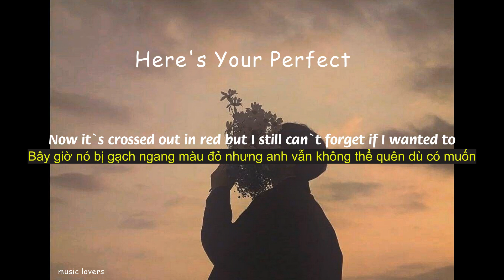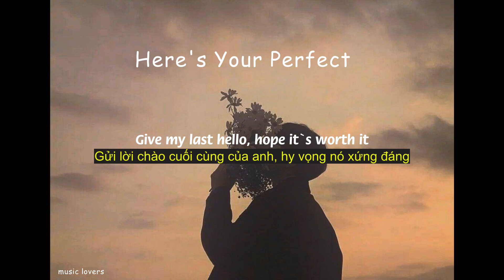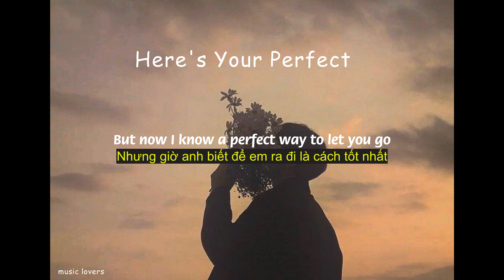(Lyrics/Vietsub) Jamie Miller - Here's Your Perfect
⭐Vocabulary:
- Fell(v) là quá khứ của Fall: rơi, ngã, thường thấy trong cụm tỏ tình I'm Falling in Love (tớ đang iu aaaa :v )
- Crosse out: :gạch bỏ
- Call (someone) up: Gọi điện thoại cho ai đó
- Call up (Someone):  gọi hay yêu cầu ai đó gia nhập quân đội
- Insane : Cả hai từ insane và crazy đều đồng nghĩa với nhau và có nghĩa tiếng Việt là điên, tâm thần. Chúng có thể được sử dụng hoán đổi cho nhau trong hầu hết các trường hợp vì chúng là các từ đồng nghĩa. Tuy nhiên: điên (crazy) thường hay được sử dụng trong bài diễn văn phi chính thức trong khi điên rồ (insane) thường được sử dụng trong các ngữ cảnh chính thức hoặc pháp lý.
- Bouquet(n): bó hoa
- Drink away(v phrase): uống cho vơi đi
- Champagne(n): rượu sâm panh
- Worth(adj): đáng giá, bõ công,đáng

⭐L Y R I C S :
I remember the day, even wrote down the date, that I fell for you
Now it’s crossed out in red but I still can’t forget if I wanted to
And it drives me insane, think I’m hearing your name everywhere I go

Send you a bouquet, sayin’ it’s a mistake

I’m flawed by design and you love to remind me no matter what I do

But you won’t see me break, call you up in three days, oh

Say yeah

*Vietsub for Passion is just a nonprofit channel for the purpose of promoting music and artwork and learning english, if you as an artist/label considers the video infringed, send me a private message on youtube, my email: , I'll take it down immediately